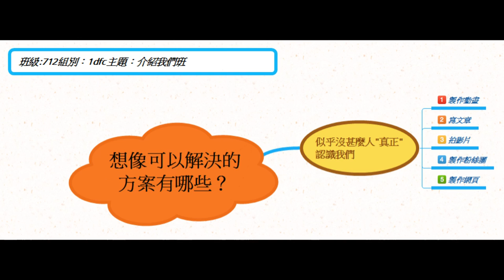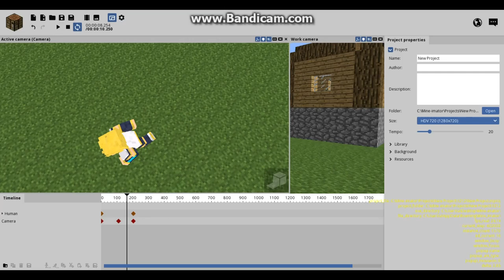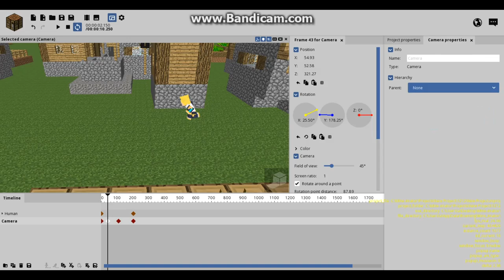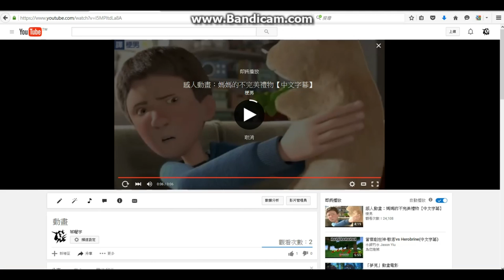CHI 2015332 動出活力 瘋狂712